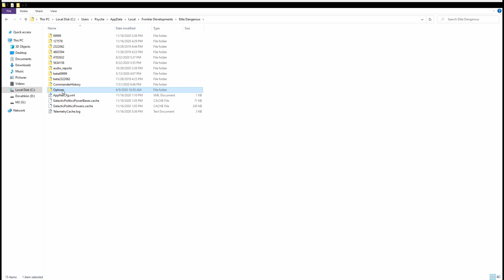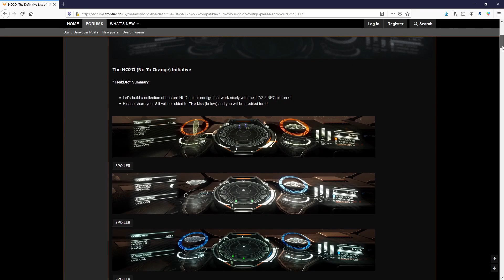How to Change Your Elite Dangerous HUD Colour | Friendship Drive Guides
Ever wondered how to change your Elite: Dangerous HUD colour? In this super short guide I'll show you how to change your HUD colour on PC, unfortunately it's not yet possible on consoles.

I stream full-time on Twitch (Mon - Fri at noon UK time), and play a lot of Elite: Dangerous and other space, sandbox, or story games. We'd love to have you over there sometime!

My purple HUD colour comes from the NO2O list on the forum (I use the Medium Purple/Sandy Brown one.)